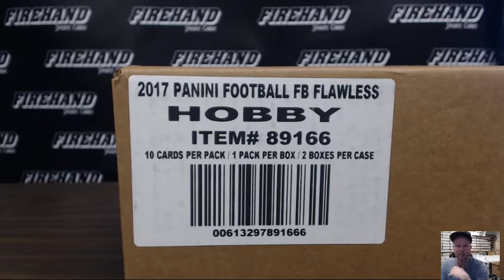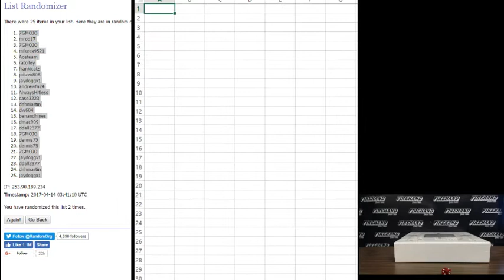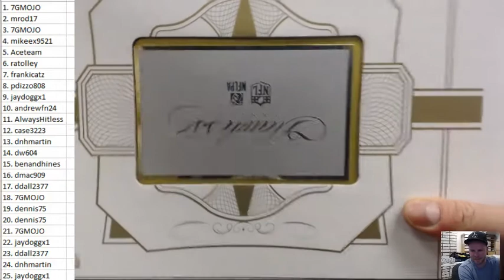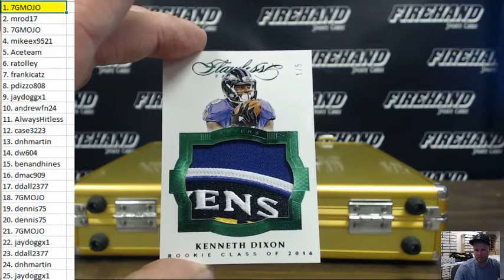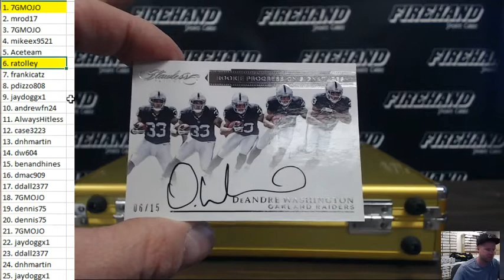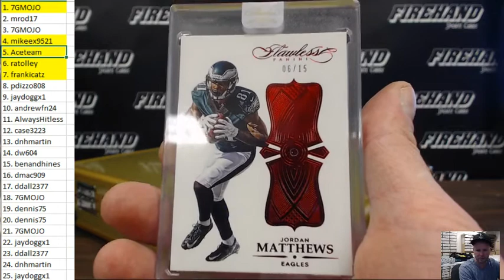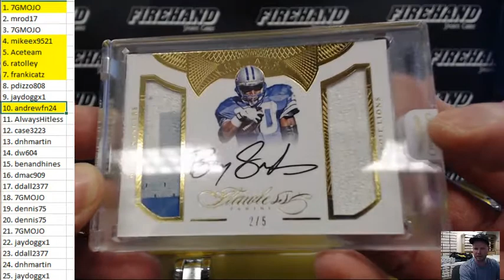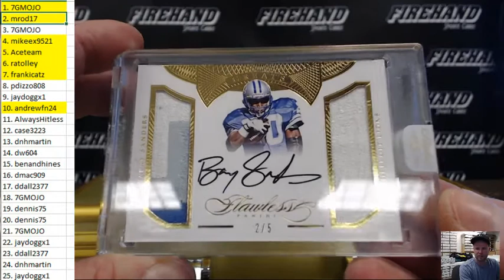2016 Flawless Football Box Break Random Left Side Numbers #5 ~ 4/13/17